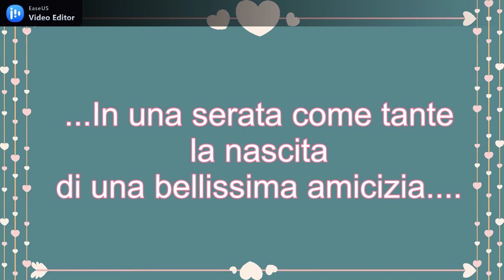PATTY & ALEX (inizio di una bella amicizia )